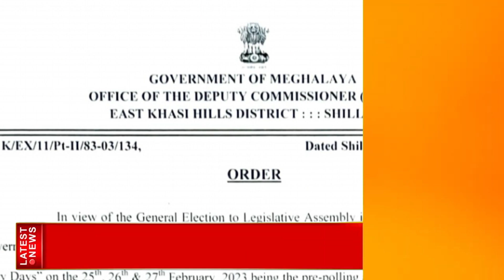KI KHUBOR NAKA JYLLA | 07 FEBRUARY 2023 | Don Bosco Media Network Shillong